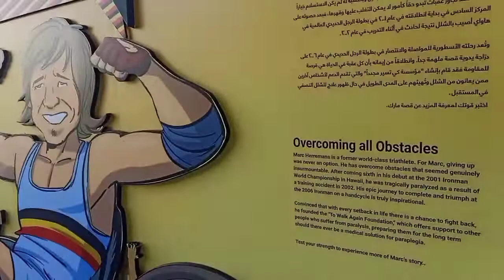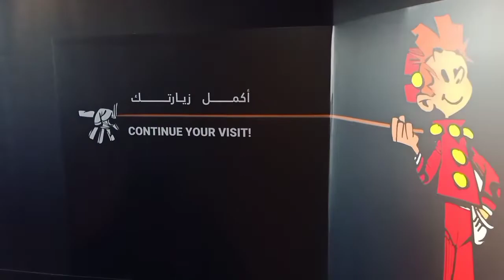Belgium Pavilion Expo 2020 Dubai